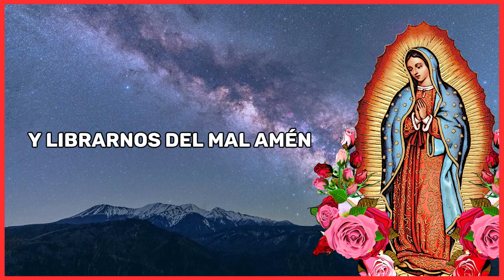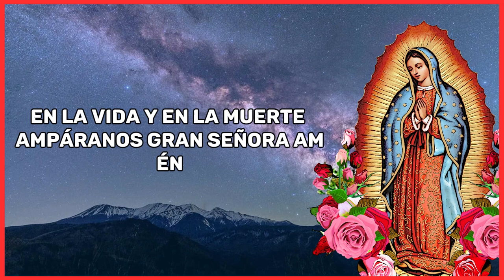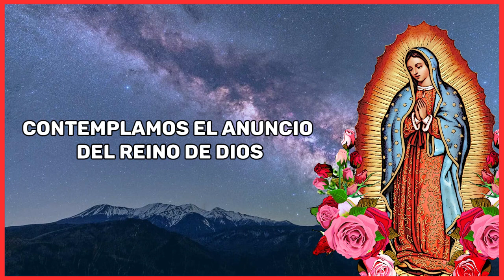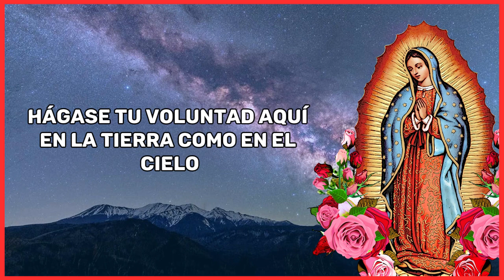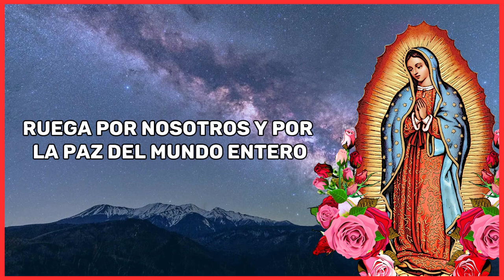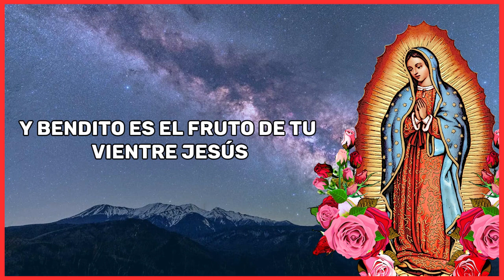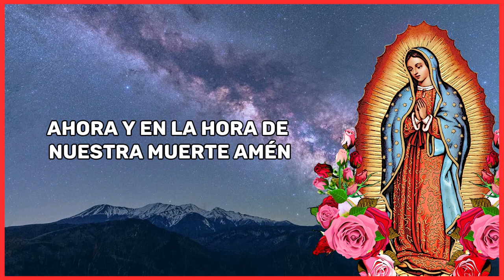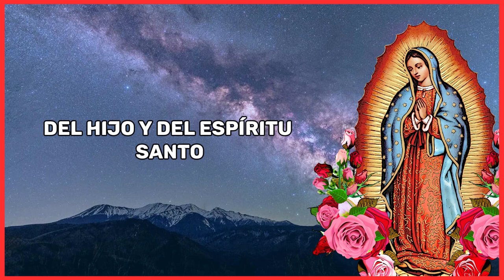Santo Rosario de Hoy, Jueves 4 de Enero del 2024, Misterios Luminosos | Ramón Tapia